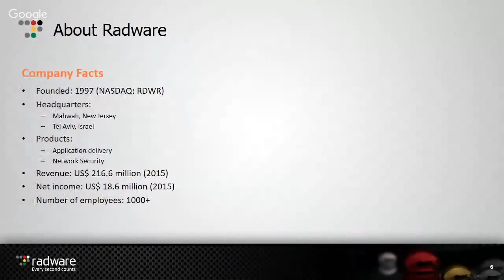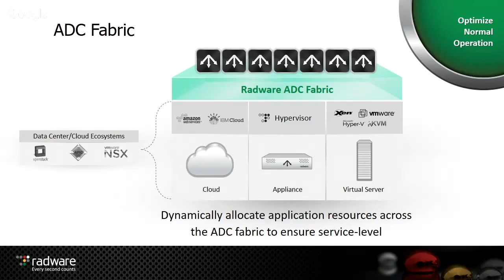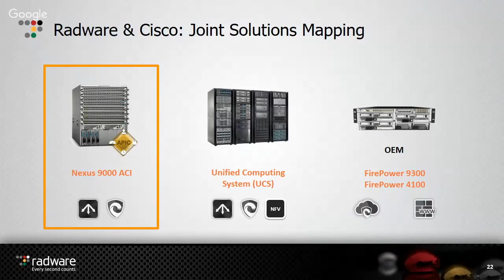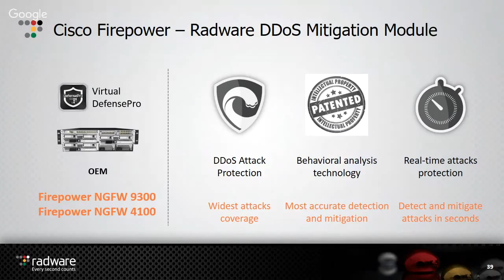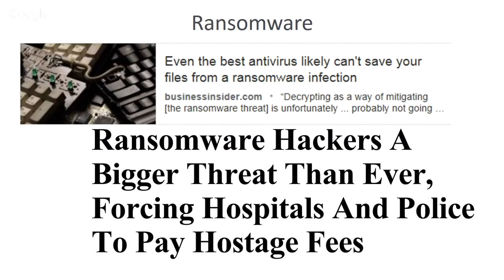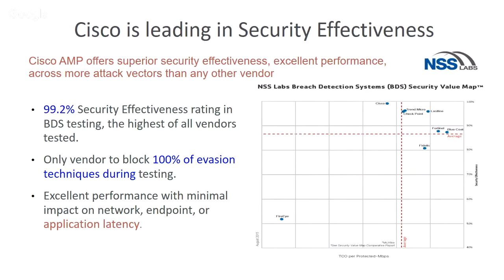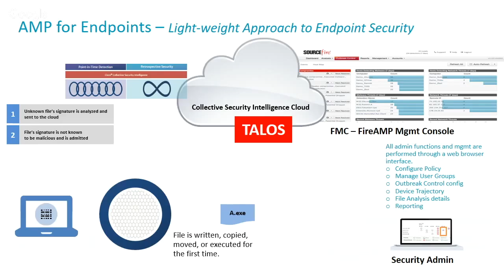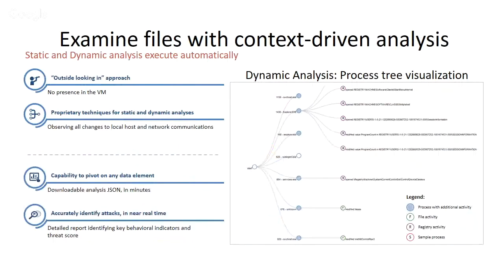Cisco+Radware: Better Security Through Integration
We explore the integrations between Cisco and Radware products and what that means for your bottom line and security program.